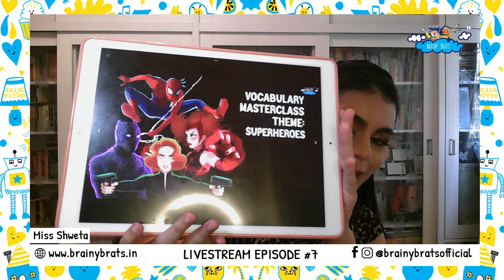Livestream Episode #7 | Storytelling | English Vocabulary | Voice Modulation | Brainy Brats TV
Hello there! Welcome to the BRAINY BRATS LIVESTREAM EPISODE #7! 😁
I am Miss Shweta, the Creative Head of Brainy Brats, going live today to narrate a spellbinding tale about a ghostly guitar 🎸...